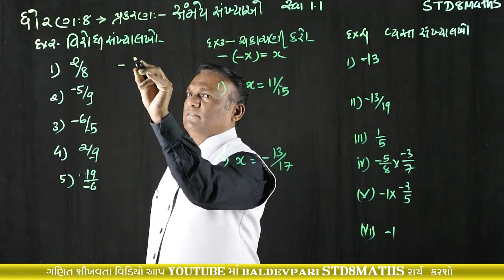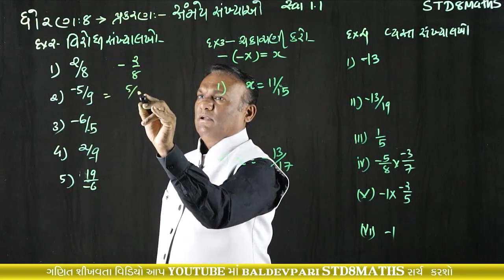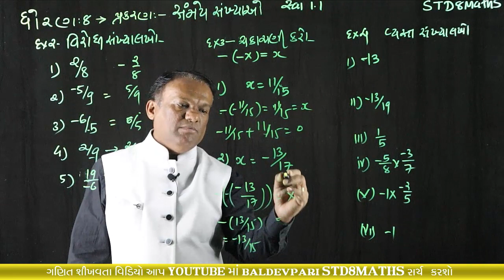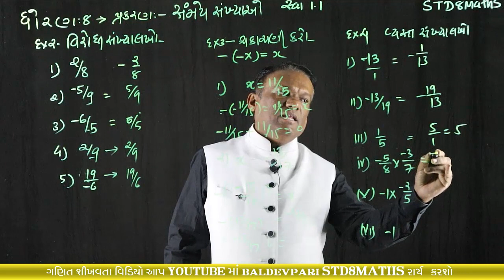STD-8 MATHS Rational-Numbers CH-1 Part-3 (સમેય સંખ્યાઑ)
નમસ્કાર મિત્રો

shorturl.at/fqCO1

/playlist?list=PLyeDqv0HTMO1nGnJ3jKClF60vKKGqT6kF

ઝડપી ગુણાકાર અને વર્ગ કરવાની ટ્રિક-1